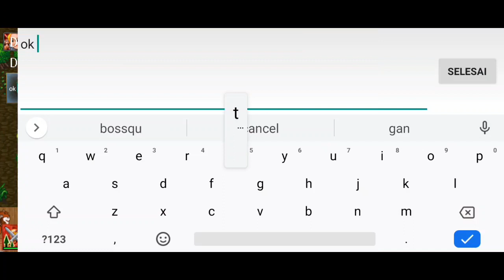Heavendoor Phoenix Banuna Part 2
Biar bossqu bisa main ni game ni link download nya gasken /want play this game?

If love this video don't forget help me

Hello guys welcomeback with my channel Rajahao LoversW32 okey dalam kesempatan kali ini aku membagikan tutorial mencari pintu surga phoenix di pulau Banuna Part 2 nya semoga Bermanfaat ya bossqu enjoy video nya gasken😁🙏.